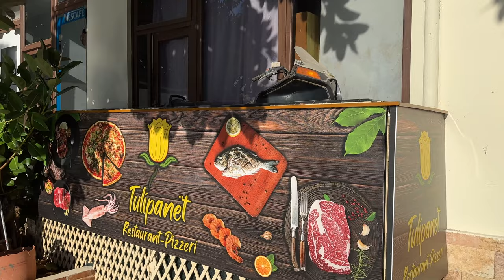Tenere 700 Journey to Albania's Creepiest Monastery [E17]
Fun day just roaming around Sarandë, Albania with the Tenere 700. Grab your favorite drink and join me in these little mini adventures!